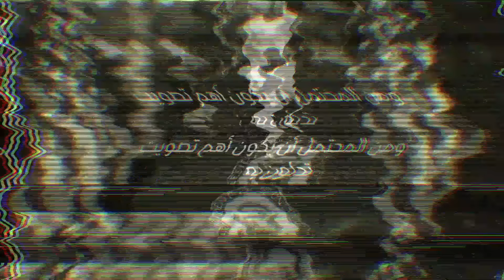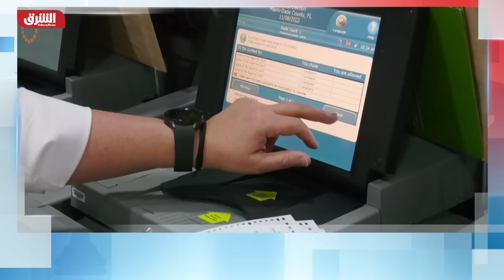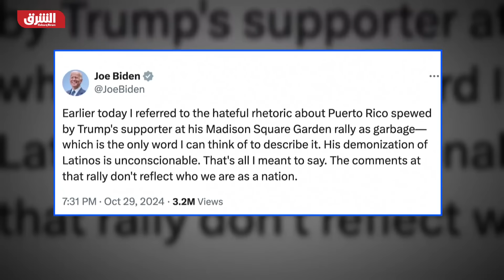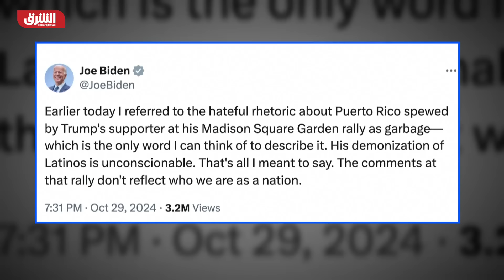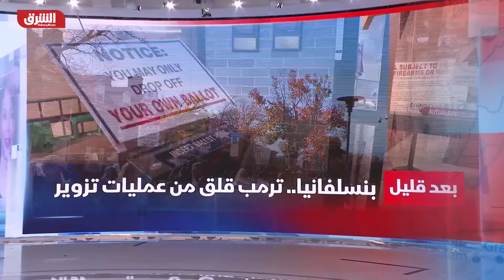"نكتة بورتوريكو" تورط بايدن.. وترمب: هناك تزوير في بنسلفانيا - سباق القمة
"نكتة بورتوريكو" تواصل إثارة الجدل في الولايات المتحدة، الديمقراطيون والجمهوريون يتقاذفان الاتهامات بالعنصرية، وفي بنسلفانيا الحاسمة ترمب يدلي بتصريحات ويقول إن انتخابات الولاية تشهد عمليات تزوير.. المزيد في حلقة جديدة من برنامج سباق القمة.

00:00 البداية
01:29 هاريس وترمب يواصلان جولاتهما في الولايات المتأرجحة
08:15 "نكتة بورتوريكو" تورط بايدن
29:16 بنسلفانيا.. هل هناك تزوير للأصوات؟
39:53 ناخبون قلقون من انجرار أميركا لحرب بالشرق الأوسط

من سيحكم البيت الأبيض ومن سيحسم نتيجة الانتخابات الرئاسية لصالحه؟ تغطية الانتخابات الأميركية وسباق القمة 2024